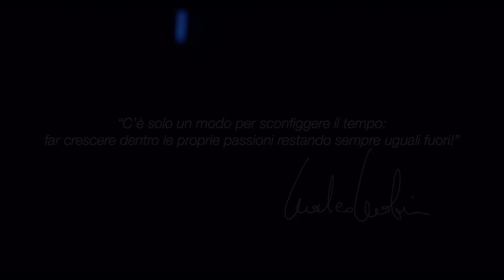Marco Masini: il Dr. Fusco ha fatto il mio impianto di capelli artificiali!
In questo video il Dr. Fusco spiega le caratteristiche, la tecnica ed i segreti dell'impianto di capelli artificiali che ha effettuato a Marco Masini.